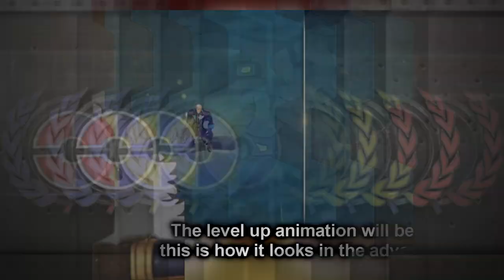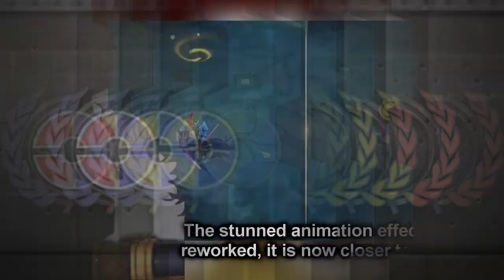NEW UPCOMING UPDATES AND LEAKS NEW SKINS NEW MAP NEW EVENTS NEW BATTLEFIELD EFFECTS MOBILE LEGENDS!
Kagura looks so nice! Looking forward for Haya's summer skin!

Please do follow them on Instagram they are the best and reliable leakers of Mobile Legends!

This video is of leaks of new upcoming skins of lunox lucky box , odette special , karrie epic , estes , carmila , and new tank hero atlas  in mobile legends bang bang .

All Mobile Legends Hero : Miya, Balmond, Saber, Alice, Nana, Tigreal, Alucard, Karina, Akai, Franco, Bane, Bruno, Clint, Rafaela, Eudora, Zilong, Fanny, Layla, Minotaur, Lolita, Hayabusa, Freya, Gord, Natalia, Kagura, Chou, Sun, Alpha, Ruby, Yi Sun-Shin, Moskov, Johnson, Cyclops, Estes, Hilda, Aurora, Lapu Lapu, Vexana, Roger, Karrie, Gatotkaca, Harley, Irithel, Grock, Argus, Odette, Lancelot, Diggie, Hylos, Zhask, Helcurt, Pharsa, Lesley, Jawhead, Angela, Gusion, Valir, Martis, Uranus, Hanabi, Chang'e, Kaja, Selena, Aldous, Claude, Vale, Leomord, Lunox, Hanzo, Belerick, Kimmy, Thamuz, Harith, Minshittar, Kadita, Faramis, Badang, Khufra, Granger, Esmeralda, Terizla, XBorg, Ling, Dyrroth, Lylia, Baxia, Masha, Wanwan, Silvanna, Cecilion, Carmilla

All Skin Type : Revamp, Remodel, Remake, Normal, Elite, Special, Starlight, Limited, S15, S16, Epic, Legend, KOF, Lightborn, Darkborn, M1, Bleach, Valentine, Chinese New Year, 50 DM, Luckybox, Luckydraw, Annual Starlight, Season, Venom, Saber, Moniyan, Dark Abyss